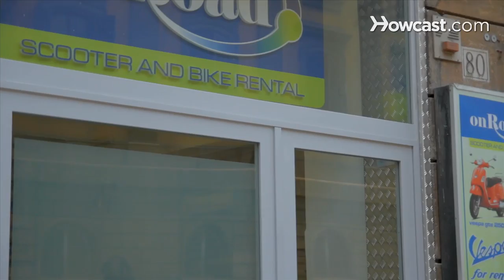How to See Rome like a Local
Step 1: Rent a moped
Rent a motor scooter, or motorino. Yes, traffic can be hairy and Romans are crazy drivers. But there's no better way to zip around town. Bonus: you'll feel like Gregory Peck and Audrey Hepburn.

Tip
For a great, romantic view of Rome, head up the winding road from Trastevere to the Janiculum Hill.

Step 2: Have lunch on the go
Lunch on Rome's ubiquitous street food, pizza al taglio, or pizza by the slice. Sold by weight, it comes with a variety of toppings. Speak with your hands, just like the locals, to communicate how big a piece you want.

Step 3: Navigate side streets
Explore the streets around Campo de' Fiori, a piazza popular for its morning produce and flower market. The area is filled with edgy clothing shops, intimate wine bars, and art galleries. For bargain finds, follow the Romans to the Borghetto Flaminio or Via Sannio flea markets.

Tip
Savor sit-down cafes in the afternoon. In the morning, have your cappuccino or caffellatte standing up at the bar.

Step 4: Visit Villa Pamphili
Spend an afternoon at Villa Pamphili, Rome's biggest park. You'll find residents jogging, dog-walking, kite-flying, and picnicking among towering trees, ponds, fountains, and gardens.

Step 5: Take a stroll
Hit the streets for a late afternoon passeggiata, or leisurely stroll. Tons of locals indulge in this ritual, especially on the weekends -- window-shopping, catching up with friends, and flirting, often with a gelato in hand.

Step 6: Enjoy summer pleasures
If you're visiting in warm weather, take a day trip to Lake Bracciano. About 25 miles northwest of Rome, it offers sandy beaches, seafood restaurants, windsurfing, and sailing. Back in the Eternal City, check local listings for open-air cinema and music festivals throughout the summer.

From 1968 to 2002, a man nicknamed D'Artagnan lived off coins he collected from the famed Trevi Fountain, sometimes netting as much as $1,300 a day.